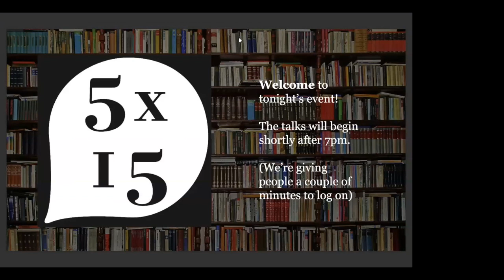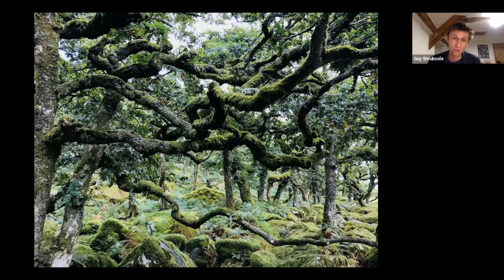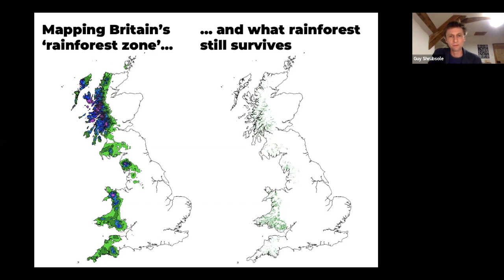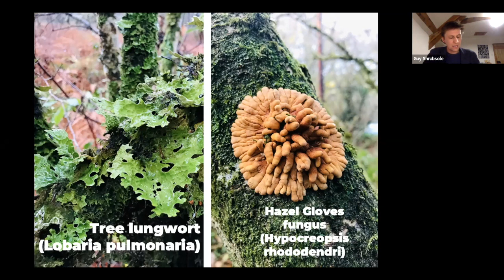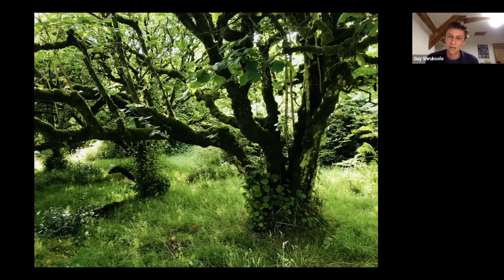Guy Shrubsole, Gail Whiteman, Colm Tóibín and Raynor Winn | 5x15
5x15 brings together five outstanding individuals to tell of their lives, passions and inspirations. There are only two rules - no scripts and only 15 minutes each.

Join us in November for an evening of urgent stories on the environment, literature and life-changing journeys.

Guy Shrubsole is a writer and environmental campaigner. The Lost Rainforests of Britain is the story of a unique habitat that has been so ravaged, most people today don’t realise it exists. Temperate rainforest may once have covered up to one-fifth of Britain and played host to a dazzling variety of luminous life-forms. Guy embarks on an awe-inspiring journey through the Atlantic oakwoods and hazelwoods of the Western Highlands and the Lake District, down to the rainforests of Wales, Devon and Cornwall, mapping these under-recognised ecosystems in exquisite detail. Guy has worked for Rewilding Britain, Friends of the Earth, the UK government’s Department for Environment, Food and Rural Affairs, and New Zealand’s Ministry of Agriculture. His first book, Who Owns England?, was an instant Sunday Times bestseller.

Gail Whiteman is an expert on global risk arising from the systemic changes occurring in the natural environment. She is Professor of Sustainability at the University of Exeter’s Business School and founder of Arctic Basecamp, a team of Arctic experts and scientists who, for the last five years, have brought their Arctic-based research to the World Economic Forum annual meeting at Davos. In so doing, their aim is to call for action from global leaders to apply responsive and responsible leadership to address global risks from Arctic change.

Colm Tóibín's new book, A Guest at the Feast, is a celebration of writing and brings together essays about growing up in Ireland during radical change; about cancer, priests, popes, homosexuality, and literature. He was born in Enniscorthy in 1955. He is the author of ten novels, and his work has been shortlisted for the Booker Prize three times, as well as the Folio Prize in 2015; and has won the Costa Novel Award, the Impac Award and the David Cohen Prize for Literature, amongst others.

Raynor Winn’s new memoir Landlines is a story that begins in fear but ends in hope. As the health of Moth, Raynor’s husband, declines, the couple set out to walk the gruelling, remote and stunningly beautiful terrain of Scotland’s Cape Wrath Trail, reflecting on community and the environment along the way. Raynor is the bestselling author of the astonishing, multi-award-winning The Salt Path (2019) which told the story of another remarkable journey, when nature first saved the couple. Just days after Raynor learnt that Moth, her husband of thirty-two years, was terminally ill, their home was taken away and they lost their livelihood. With nothing left and little time, they made the impulsive, brave decision to walk the 630 miles of the sea-swept South West Coast Path. 'You feel the world is a better place because Raynor and Moth are in it' - The Times